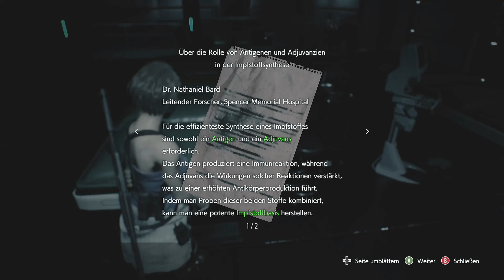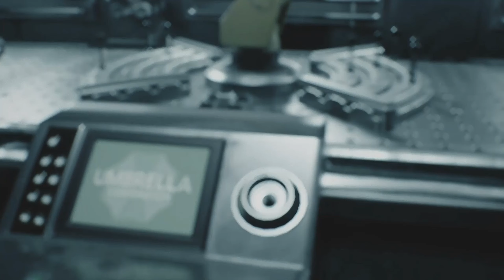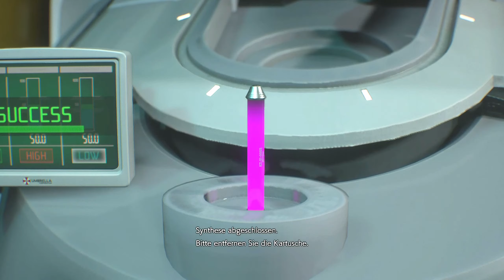Let´s Play Resident Evil 3 Remake (Xbox One): Part# 13 "Wir brauchen den Impfstoff"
Jill braucht umbedingt den Impfstoff um den Raketenbeschuss abzuwenden. Nur leider wird sie von Huntern aufgehalten.